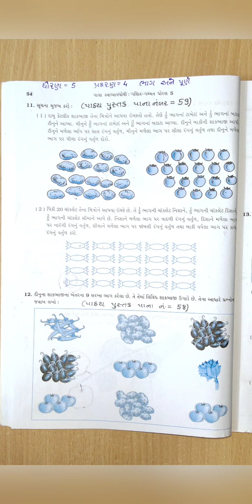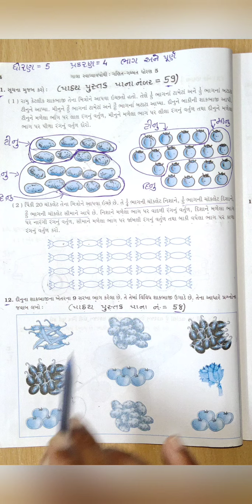ધોરણ 5 પ્રકરણ 4 ભાગ 3